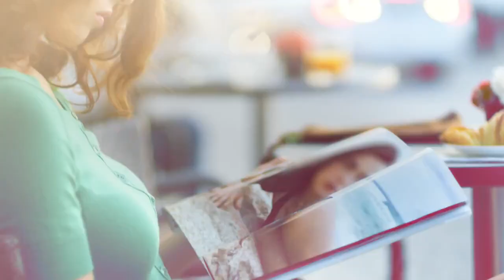BMW 4 Series Convertible Official launchfilm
This is the BMW 4 Series Convertible (F33) Launchfilm 2013.